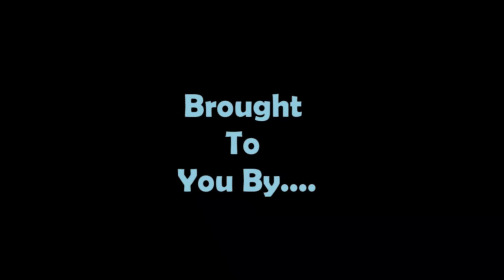CMDR TONY CURTIS PRESENTS: SNIPIN' AT SHINDEEZ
There were some AXI CMDRs at the "Shin" CG interrupting the KPOP Party activities of the Thargoids.  So The Far God demanded justice.  Here is some footage of us protecting our KPOP-loving Thargoid Brethren!